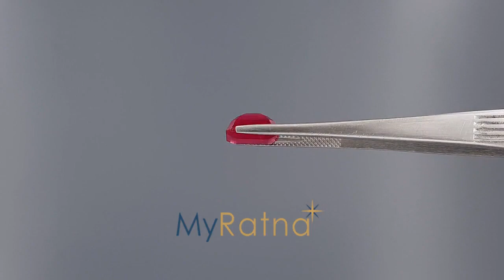Certified Natural Ruby Stone | Natural Manik Stone | My Ratna | Limited-Quality | BR-7406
Mr. Manish Jain